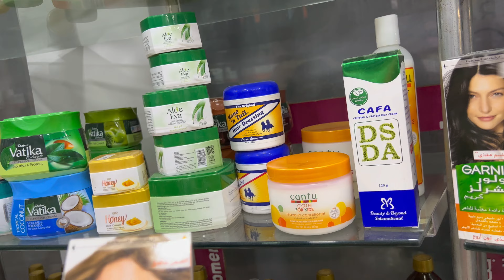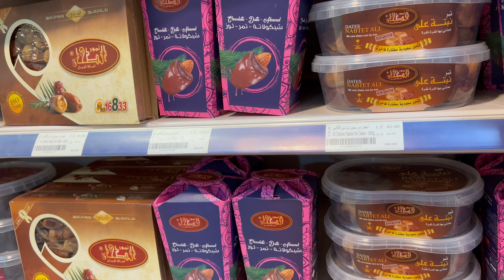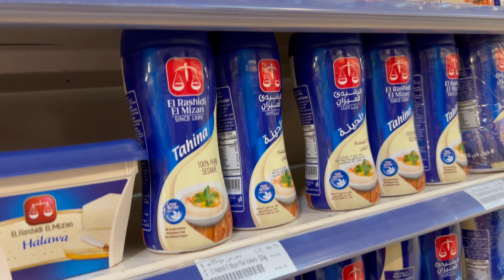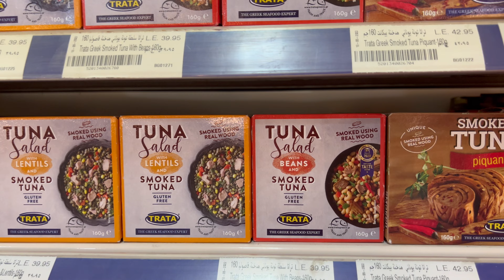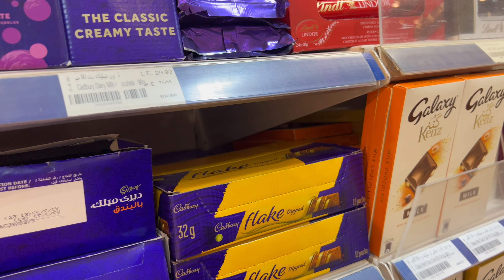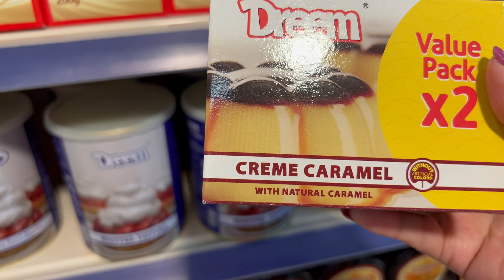Albatros Laguna Vista, территория/ Супермаркет Metro, аптека Elezaby/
Albatros laguna Vista pасположен на очаровательном побережье национального парка Набк, прямо на Южном Синайском полуострове, он уникален своим архитектурным дизайном, где вы откроете для себя музей искусства, древностей и широкие зеленые зоны ландшафтного дизайна, с нетронутыми золотыми песчаными пляжами, бирюзовыми водами и островом Тиран с потрясающим пейзажем пустыни. Потрясающая зеленая территория ,просторный пляж ждут Вас на чудесном побережье Красного Моря.Отель находится в центре активной жизни Шарм-Эль-Шейха, его окружают лучшие клубы, бары и рестораны района Набк.